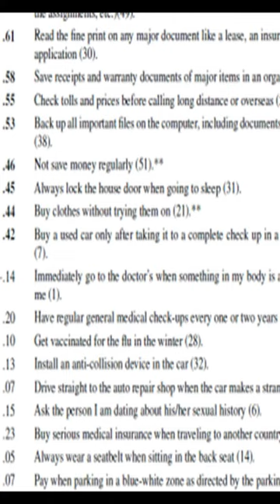Leaving it to chance—Passive risk taking in everyday life | RTCL.TV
### Keywords ###

### Article Attribution ###
Title: Leaving it to chance—Passive risk taking in everyday life
Authors: Ruty Keinan ,and Yoella Bereby-Meyer
Publisher: Society for Judgment and Decision Making
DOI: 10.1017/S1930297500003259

### Video Timestamps ###
0:00:00 - Summary
0:00:56 - Title
0:01:00 - End